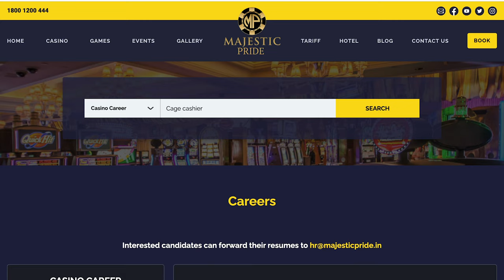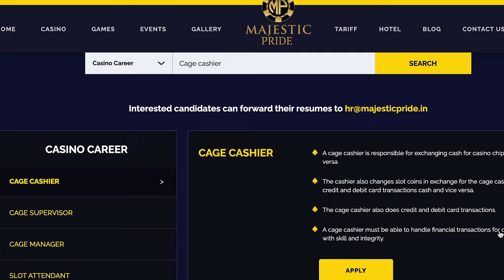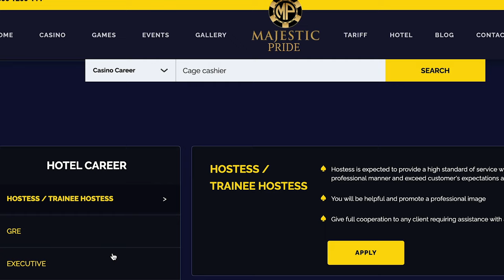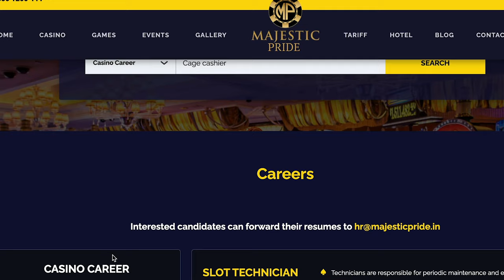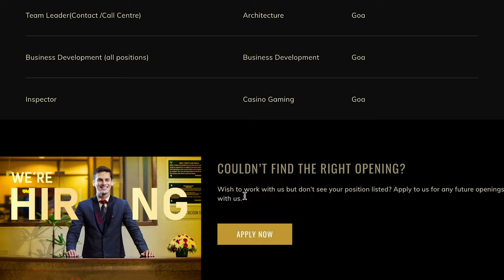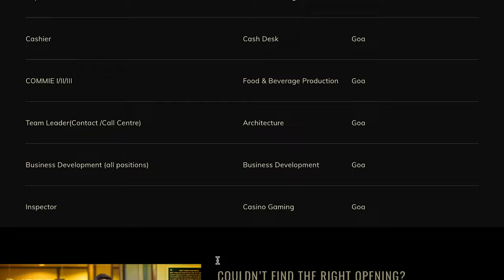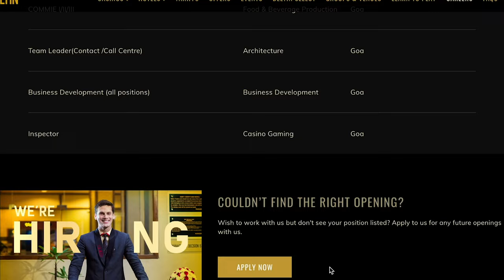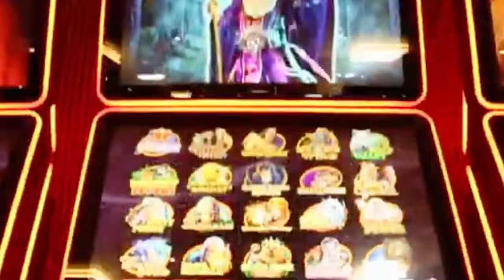Goa के Casino में आई बम्पर भर्ती | Goa Private Jobs 2023 | Private Jobs in Goa for 12th pass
This video is all about guiding people how to get job opportunity. Each and every footage  videos, voice  use in this video is only and only for education and awareness purpose Our sole mote for this  video is to generate awareness and guide about the job reality in India.